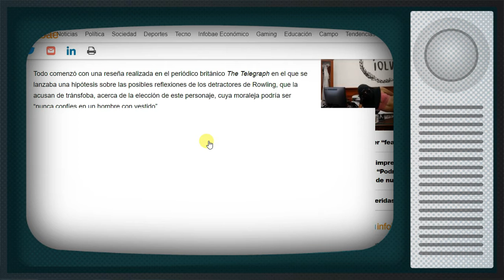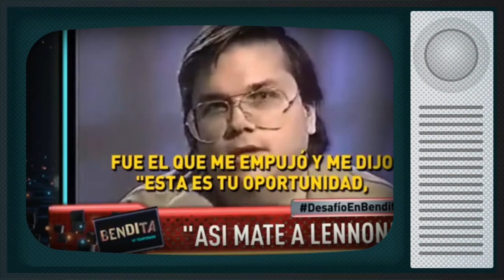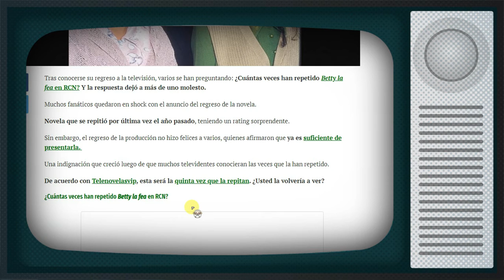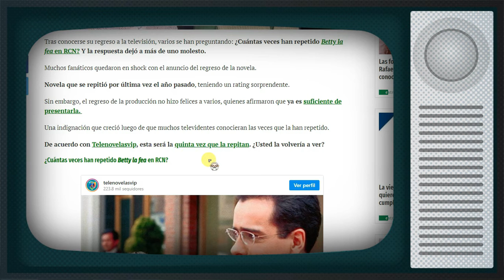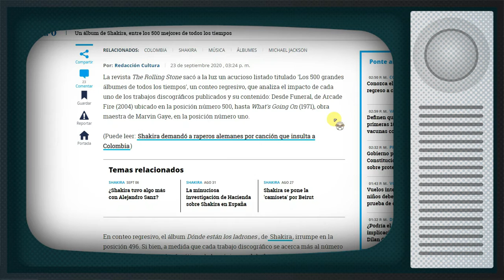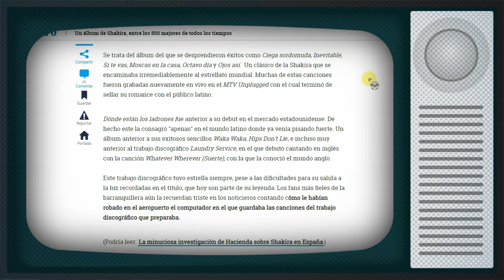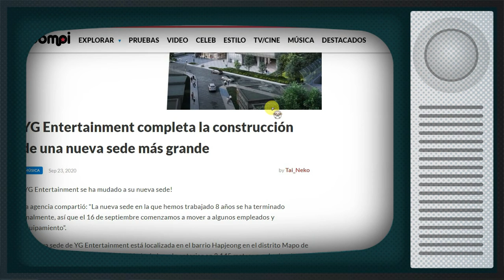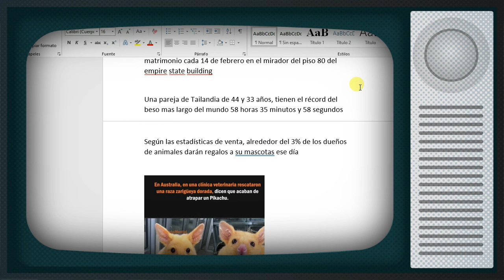Entretenimiento Morada 23 de Septiembre 2020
No olvides escuchar también Morada Noticias

Recuerda! Cuando te levantes, abre la nevera saca una mortadela porque la vida es una lenteja (radio espantoso- vice city )